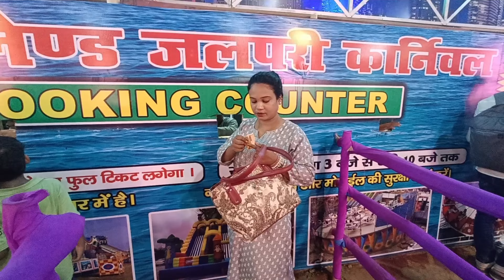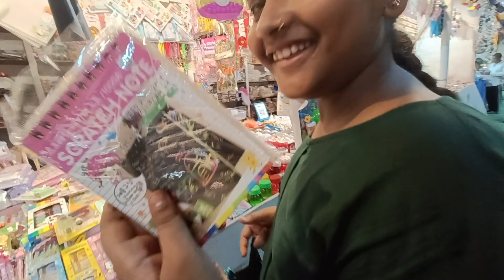गांधी मैदान में लगा डिजनीलेड मेला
Pushpa vlog
Pushpa video
Pushpa ka video
Pushpa ka vlog
Vlog
Patna Mela
Gandhi maidan Mela
Mela patna
Patna ka disneyland
Disneyland Mela
Patna ka mela 2024
Patna Ghandhi Medan disneyland Mela
Patna underwater fish
Village cooking
Village vlog
Village ka video
Dog video YouTube shorts
YouTube vlog
YouTube video
Dog lover
Dog ka video
Viral video
Viral vlog
Tarendig reels
Tarendig vlog
Tarendig video